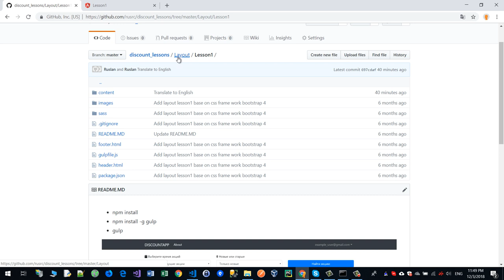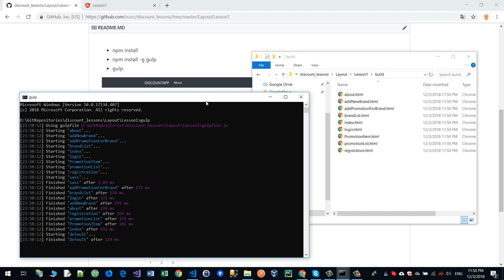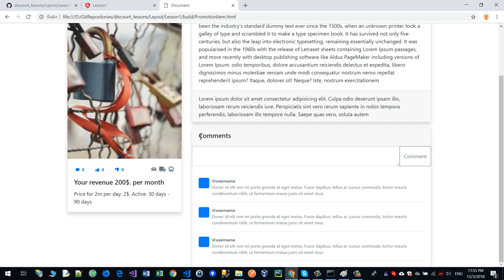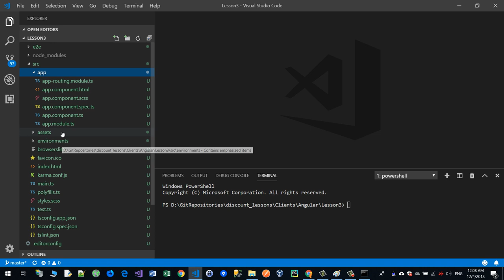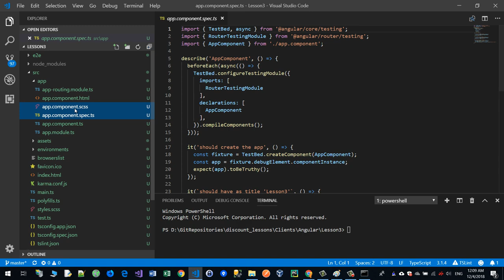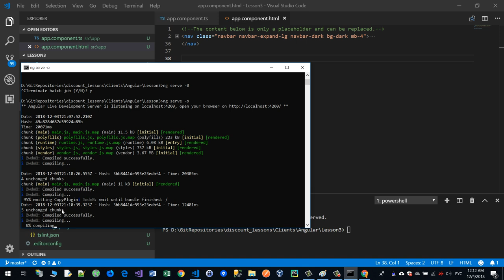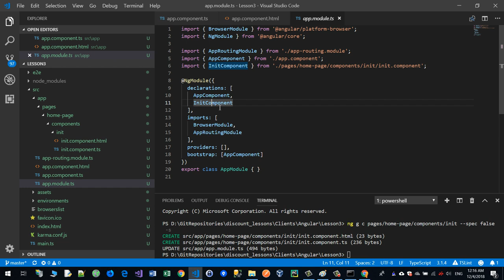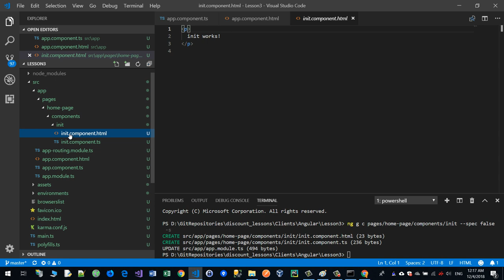Разработка SPA приложения (как добавить компонент через Angular CLI) Часть 6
Это часть большого урока посвященная разработке SPA (одностраничного) приложения с нуля.
С использованием технологий: Angular 2+ (7), Bootstrap4, Dotnet Core 2+ Web API.

4. Сайт: kursoft.ru